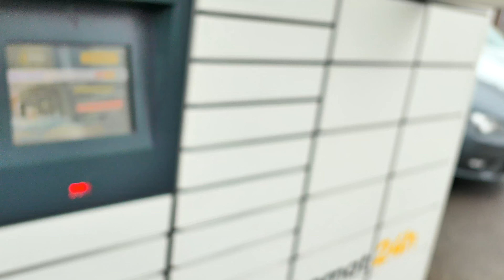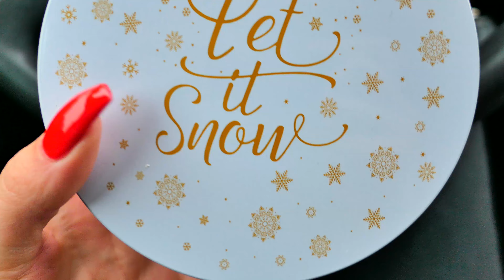PREZENTY DLA NAJMŁODSZYCH VLOGMAS